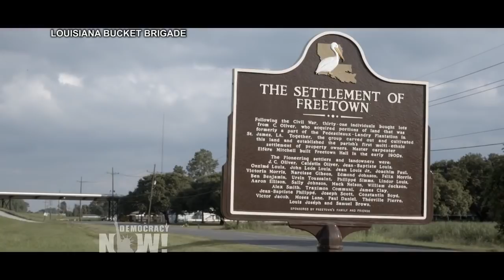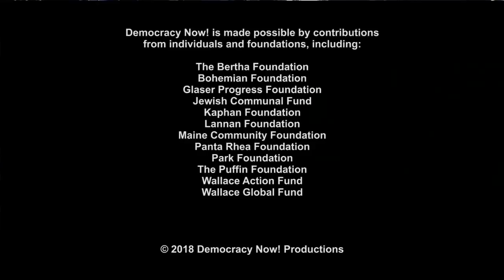Critics of Bayou Bridge Pipeline in Louisiana Decry State Surveillance Effort Targeting Protesters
- In Louisiana, newly disclosed documents reveal a state intelligence agency regularly spied on activists opposing construction of the Bayou Bridge pipeline, which would carry nearly a half-million barrels of oil per day across Louisiana’s wetlands. The documents show the Louisiana Governor’s Office of Homeland Security and Emergency Preparedness regularly drafted intelligence memos on anti-pipeline activists, including a gathering of indigenous-led water protectors who’ve set up a protest encampment along the pipeline’s route. Other newly revealed documents show close coordination between Louisiana regulators and the company building the pipeline, Energy Transfer Partners. This comes just one week after a U.S. district judge in Baton Rouge ordered a temporary injunction against construction of the Bayou Bridge pipeline in order to “prevent further irreparable harm” to the region’s delicate ecosystems, while court challenges proceed. For more, we speak with Pastor Harry Joseph of the Mount Triumph Baptist Church. We also speak with Pamela Spees of the Center for Constitutional Rights and Anne Rolfes, founding director of the Louisiana Bucket Brigade.